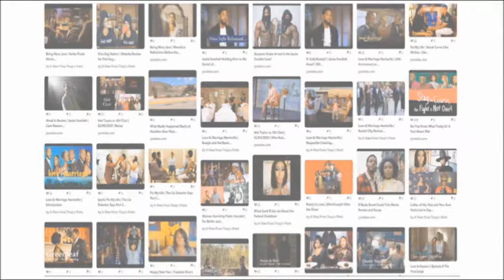Dr. Lena McLin: Chicago Music Teacher and R. Kelly's Beloved Mentor Has Passed at the Age of 95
Prayers and Condolences to the family and friends of Dr. Lena McLin, a beloved music teacher, mentor, and Chicago legend.

LaDamien decides she’s the type of woman a man wants to give the title wife. The two quickly wed, and a year later, they welcomed their daughter, Ariel. Fast-forward, a woman LaDamien has desired for years enters his life.